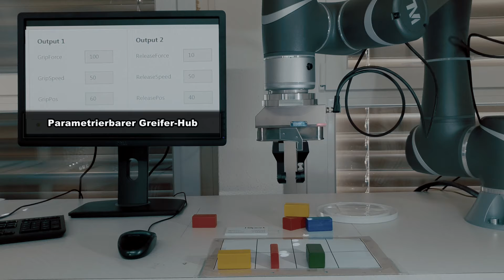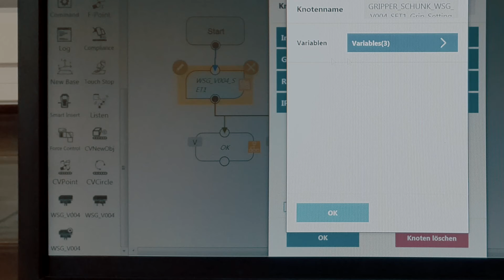Techman Robot: TM und der parametrierbare Schunk WSK-32 Greifer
Der WSG 32 Greifer von Schunk reagiert auf feine Greif-Abweichungen und kann quasie indirekt die Bauteildicke beurteilen...

WSG32 eigene "Nodes" können direkt im Flowchart des Techman Roboter programmiert werden.